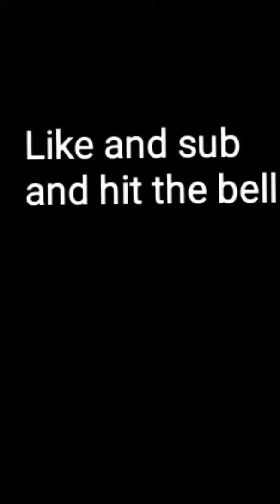Happy mother's day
Say it to all moms alright 😘😘😘